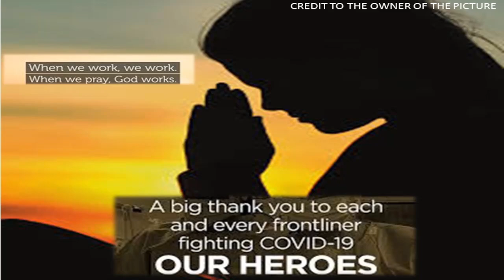THE BAPTIST LUNCH | Episode 322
This is a program of our church that focuses on helping our families go back to God's designed family by giving emphasis on the teachings of God's word that will help each individual members grow in the knowledge of the Lord.

Topic: BUILDING BLOCKS OF CHARACTER
Sub-Topic: CHARACTER OF SUBMISSION

Main Host:
PASTOR GIL LAURENA

Co-Hosts:
JOHN GIL LAURENA
JOHN MARK GIL LAURENA